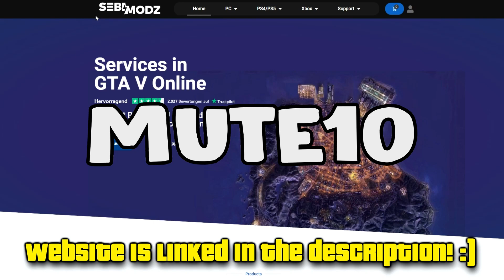💝 DIESE GEMODDETEN AUTOS SIND EINFACH NUR KRASS IN GTA 5 !💝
Heute zeige ich euch die krassesten Gemoddeten Autos in GTA 5 Online. Wenn euch das Video gefällt dann last mir doch einen Like da damit ich sehe ob ich mehr von sowas machen kann. Und lasst mir auch ein Abo da um nichts mehr zu verpassen.

Mein PC(Fertig PC)
Meine Boxxen